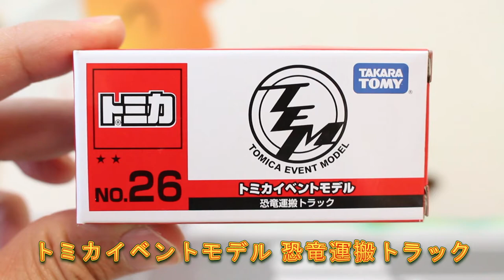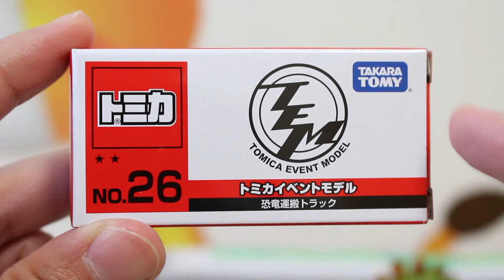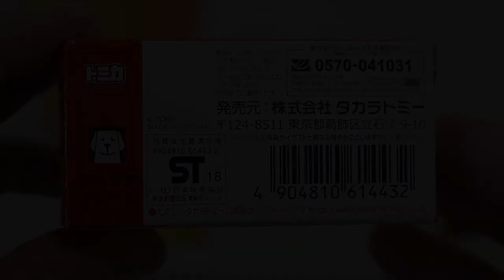この恐竜名前何だっけ！？【イベントモデル】恐竜運搬トラック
この恐竜名前何だっけ！？「恐竜運搬トラック」を紹介します。

★関連動画
前回のトミカ博で完売！！人気モデル！？【イベントモデル】 トミカ博ラーメン屋台

          効果音ラボ